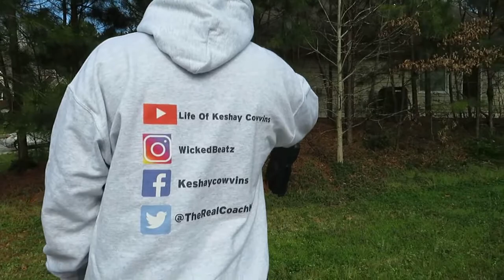How To Make Pork Chop Tacos | Taco Tuesday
Thanks for all of you that have been supporting my channel so far!